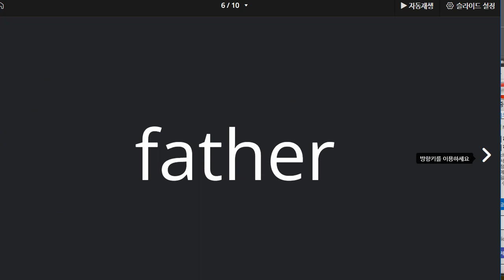신혜원 2022 03 14 기초회화 단어 성취도 95